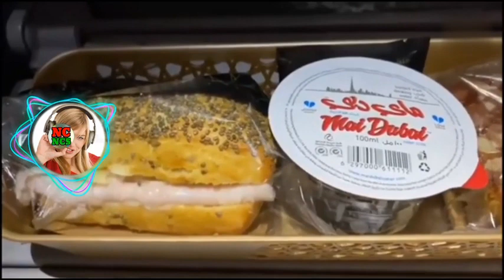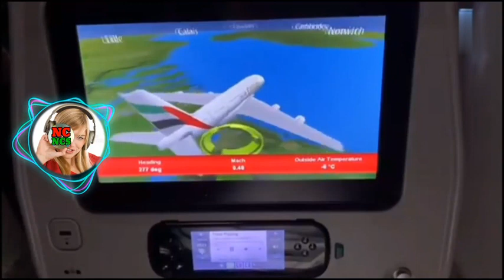🌐Relaxes | Nocopyright _ Copyright free music